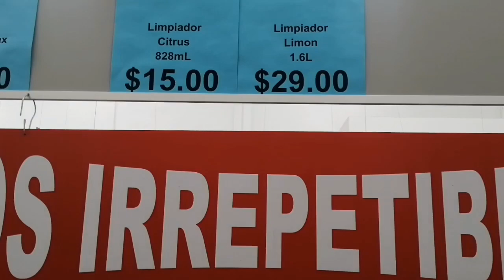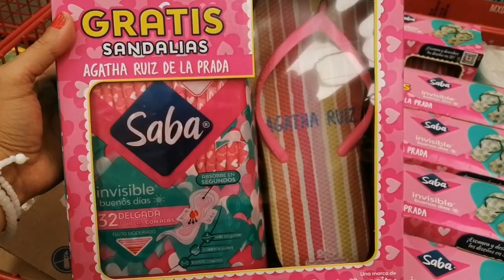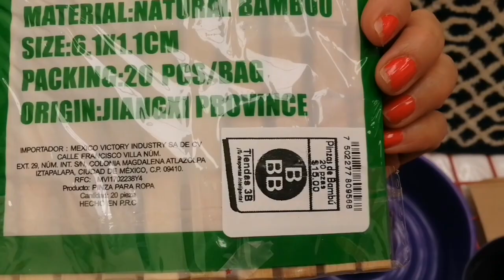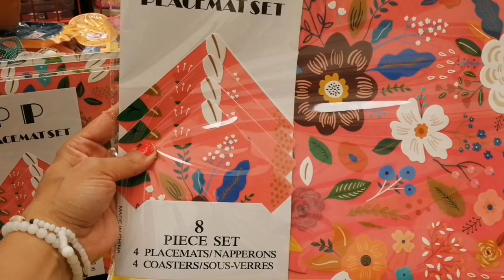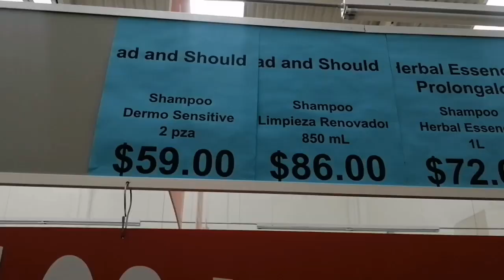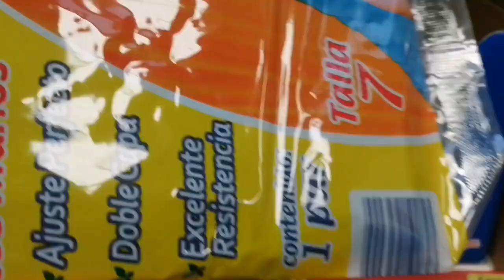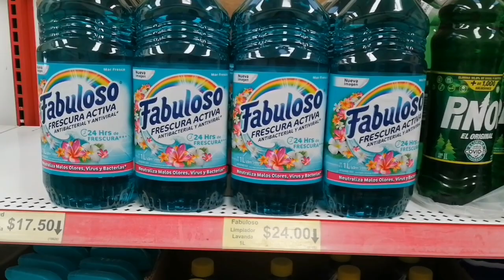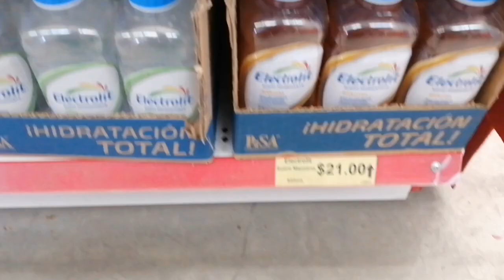recorrido por tienda de las tres bbb cosas a muy buen precio🍒🍒🍒😉😉